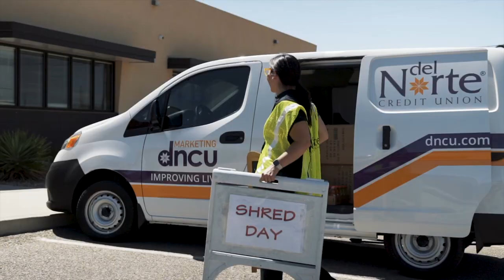REAL DIEHL PODCAST 2024 with Volcano Vista Basketball Coach Greg Brown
Adam catches up with Coach Brown and talks about his of the Hawks 3peat.